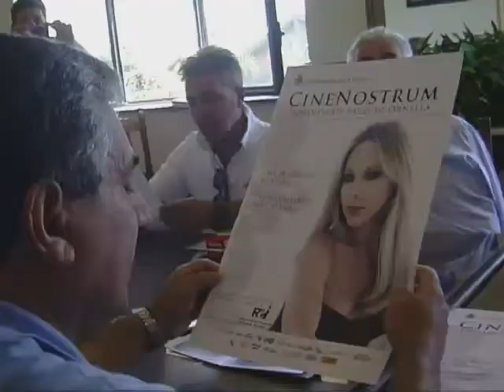Aci Catena Ornella Muti protagonista di Cinenostrum